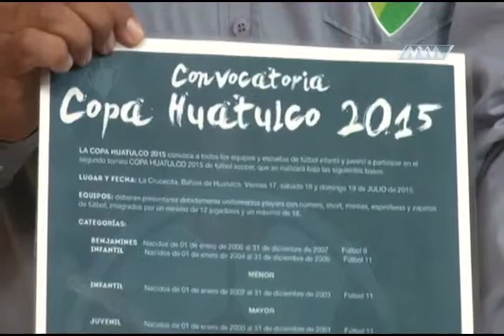MVM Deportes 24 de junio del 2015 B1 (mvm televisión)